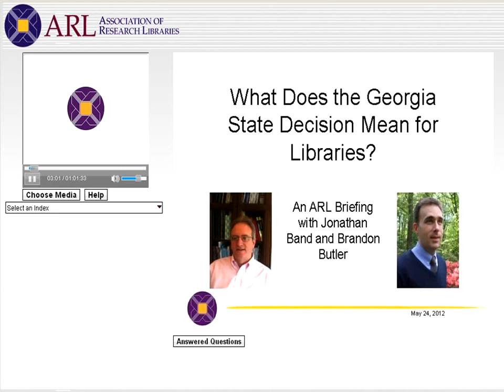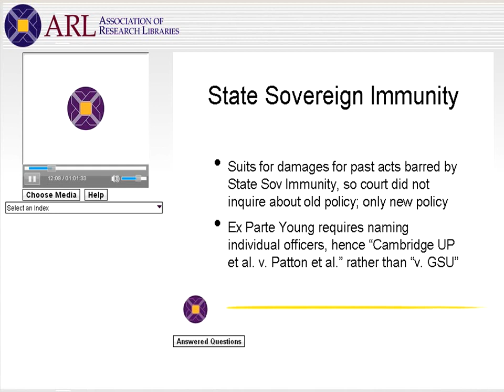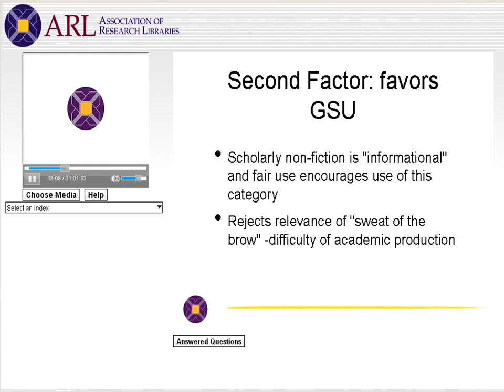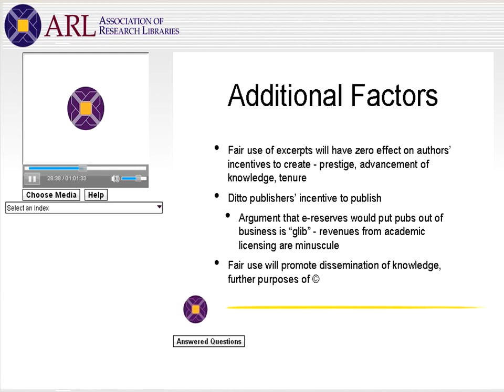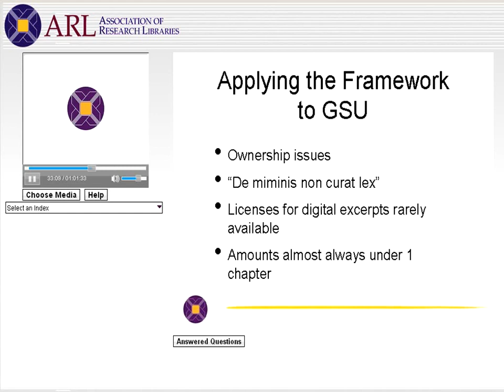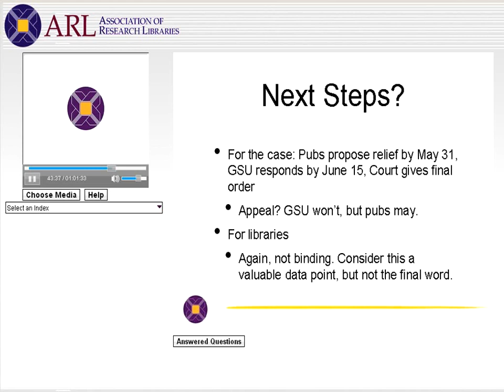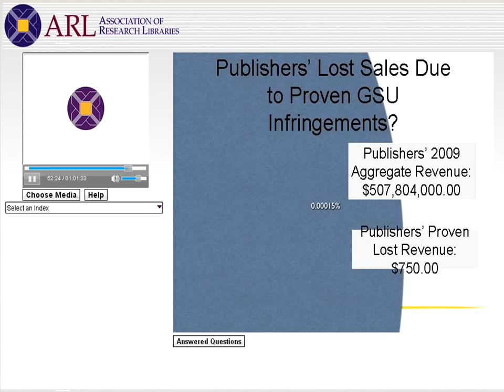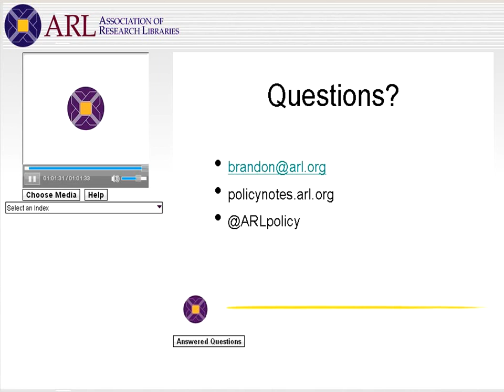What Does the Georgia State Decision Mean for Libraries? An ARL Briefing with J. Band and B. Butler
In this webcast presented on May 24, 2012, Jonathan Band and Brandon Butler discuss the implications of the recent decision in the Georgia State University (GSU) e-reserves case.